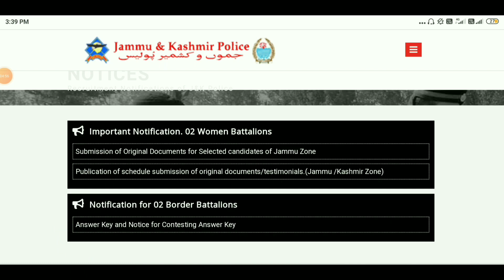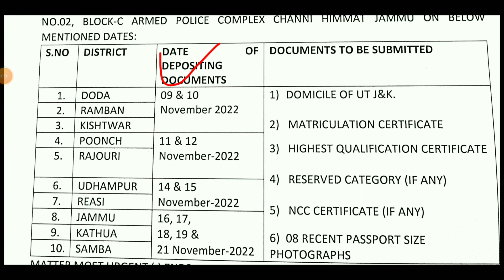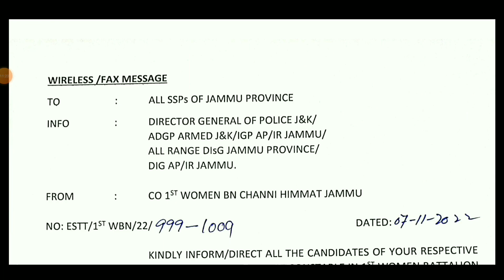JKP CONSTABLE BORDER BATTALION RESULT UPDATE | WOMEN BATTALION DOCUMENT VERIFICATION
JKP CONSTABLE BORDER BATTALION RESULT UPDATE .